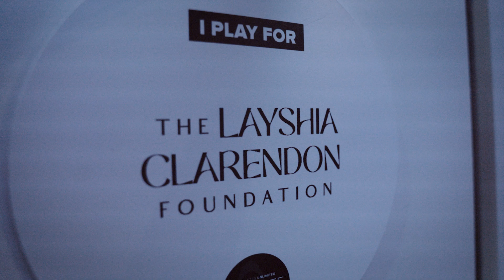My Cause, My Story: Layshia Clarendon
Playing for something bigger than basketball 🏀

Highlighting our Athlete Causes Program and Layshia's very own Layshia Claredon Foundation 👏